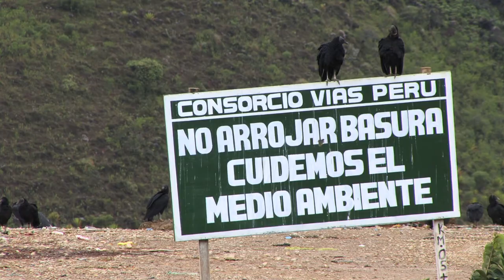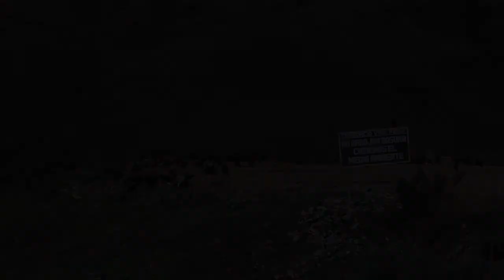La Montaña De Basura (The Mountain Of Trash)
One of the issues of overpopulation is garbage. One city has found an easy solution. Unfortunately, it's a common practice. Peruvian naturalist, Saul Ruiz Perez discusses the problem with Stig Dalström, the Wild Orchid Man.
Photography and editing by Darryl Saffer
From the film "Wild Orchid Man In The Mountains Of Amazonas" now seeking post production funding.